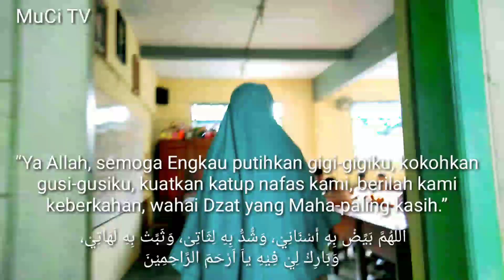Hadits Anjuran Bersiwak (Gosok Gigi)|| Cek Gigi Siswa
Sunah Nabi untuk Gosok Gigi, Bersiwak menjadi berkah